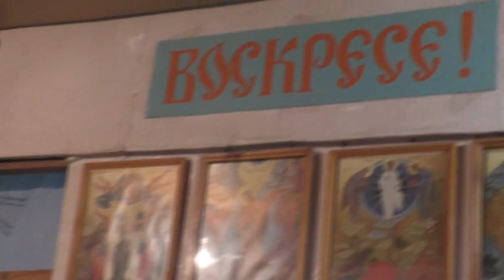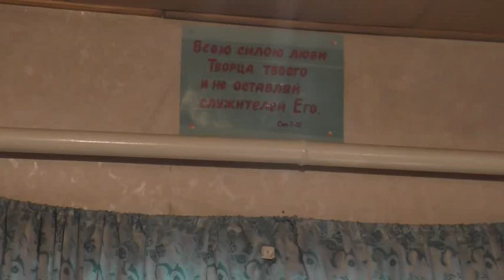Проповедь. Суета везде и выше; суета всем свойственна ли? 15. 05. 2021